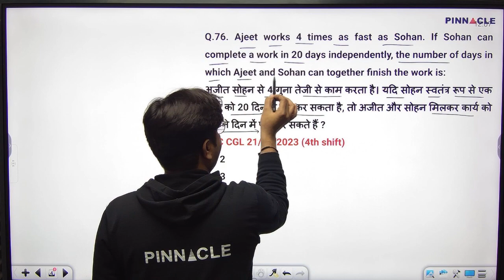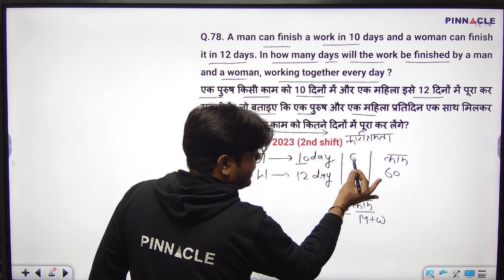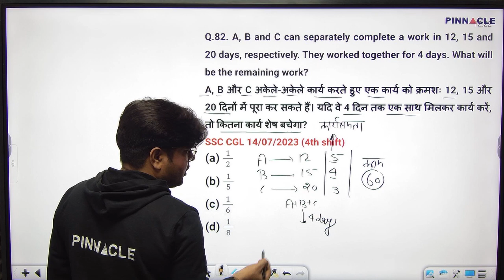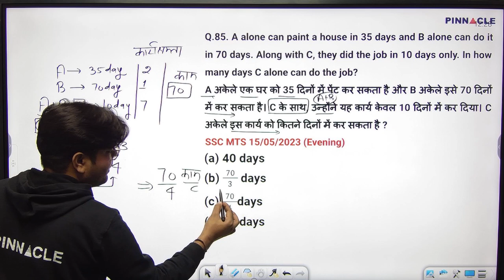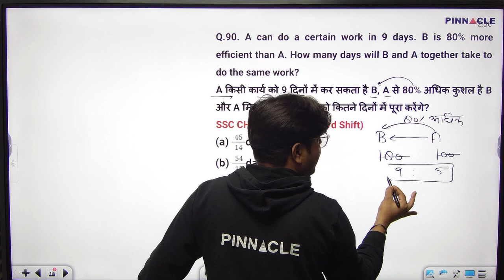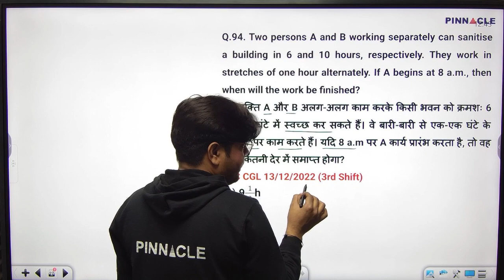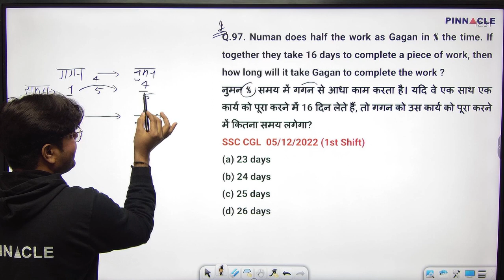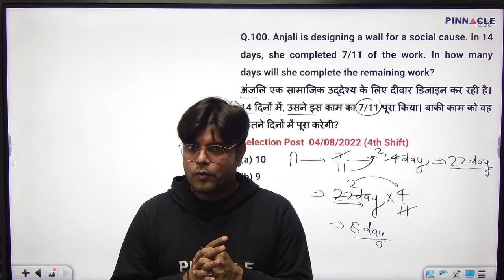Work & Time Q. 76-100 || Quantitative Aptitude for competitive examination book